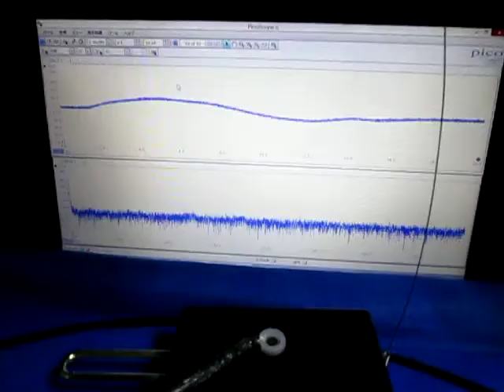超音波実験（テルミンと超音波プローブ） ultrasonic-labo